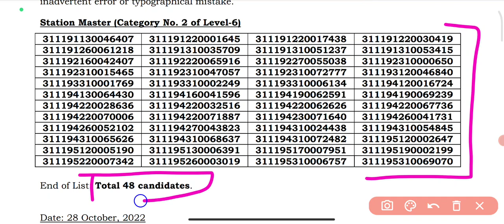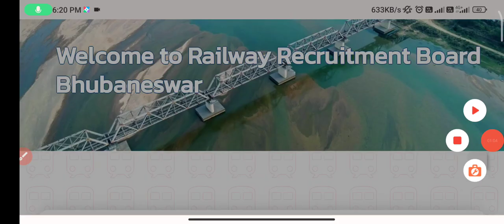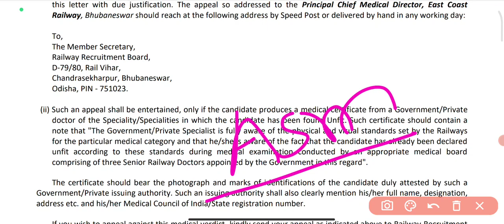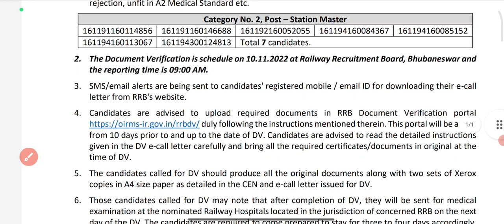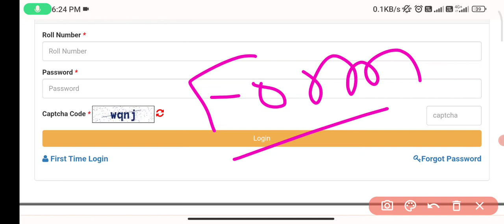NTPC additional Part Panel for Document Verification, Medical Examination & Medical reappeal notice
NTPC additional candidates for Document Verification and Medical Examination & Medical reappeal Notice

List of additional candidates for Document Verification for Station Master (Cat. 2).

upload required documents in RRB Document Verification portal Before 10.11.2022